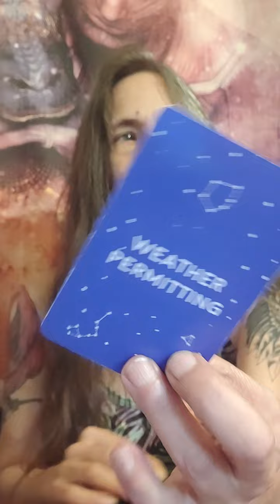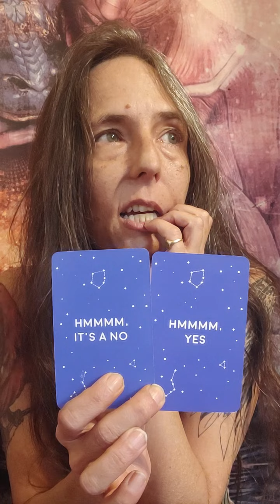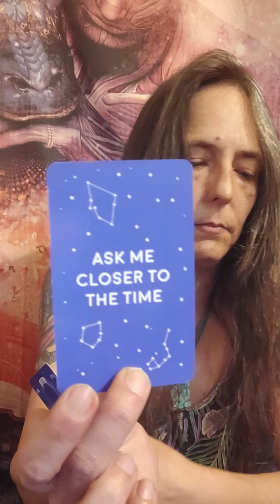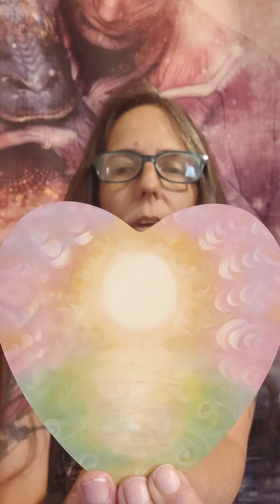Cancer Timeless Fortune Reading~ You Got Questions, I Got Answers Reading 👁️🔮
Hi this is Gwyn. Im here with messages from Spirit for Cancer Sun, Moon, Rising and Venus. This is a general timeless reading.

 "Fortune Telling Deck"
"Heart & Soul Oracle"

Blessings